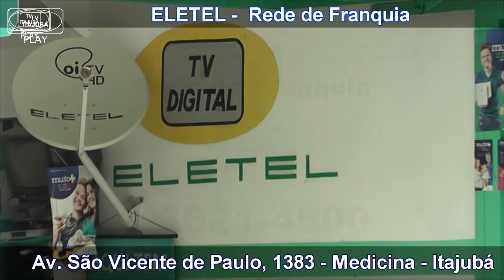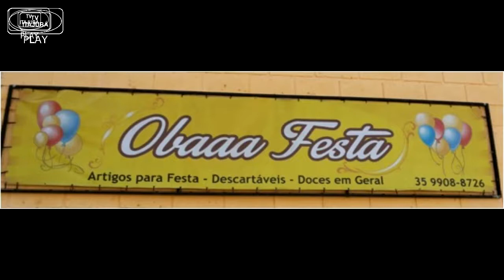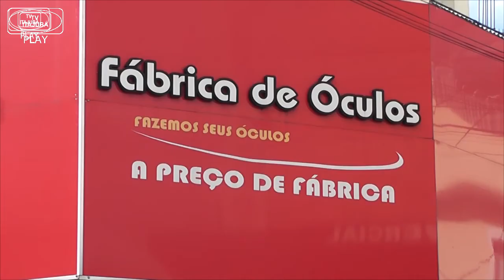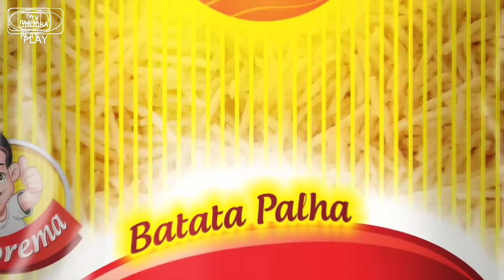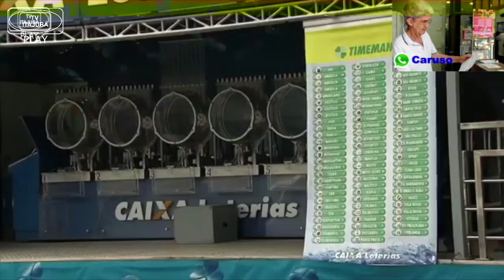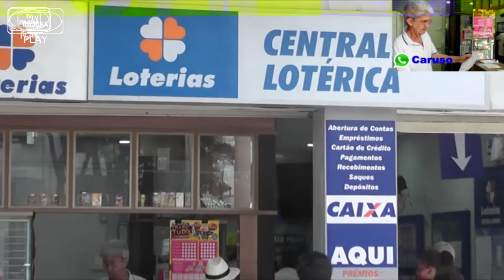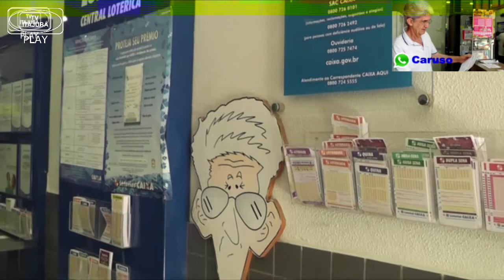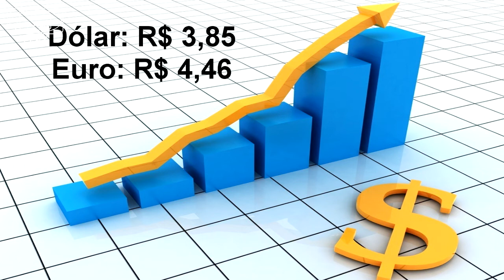JORNAL DE ITAJUBÁ - 29/06/18